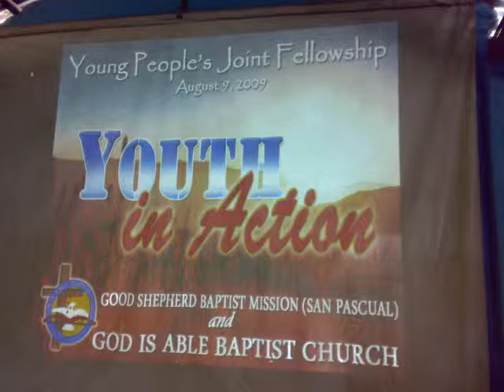Joint Fellowship Performance of GSBM San Pascual Rondalla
The Joint fellowship of the young people of Good Shepherd Baptist Mission San Pascual and God Is Able Baptist Church Dagatan last Aug 8, 2009.Both young people have their own special number

Have you been to Jesus for the cleansing power?
Are you washed in the blood of the Lamb?
Are you fully trusting in His grace this hour?

Refrain

In the soul cleansing blood of the Lamb?
Are your garments spotless? Are they white as snow?

Are you walking daily by the Saviors side?
Do you rest each moment in the Crucified?

Refrain

When the Bridegroom cometh will your robes be white?
Will your soul be ready for the mansions bright,
And be washed in the blood of the Lamb?

Refrain

Lay aside the garments that are stained with sin,
Theres a fountain flowing for the soul unclean,
O be washed in the blood of the Lamb!

Refrain

"Bless The Broken Road"

I set out on a narrow way many years ago
Hoping I would find true love along the broken road
But I got lost a time or two
Wiped my brow and kept pushing through
I couldn't see how every sign pointed straight to you

[Chorus:]
Every long lost dream led me to where you are
Others who broke my heart they were like Northern stars
Pointing me on my way into your loving arms
This much I know is true
That God blessed the broken road
That led me straight to you

I think about the years I spent just passing through
I'd like to have the time I lost and give it back to you
But you just smile and take my hand
You've been there you understand
It's all part of a grander plan that is coming true

[Chorus]

Now I'm just rolling home
Into my lover's arms